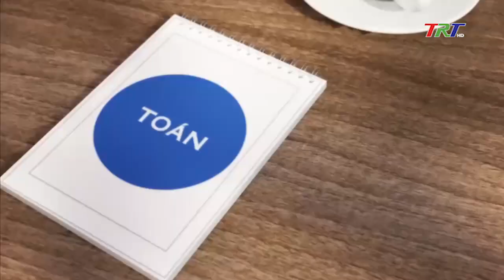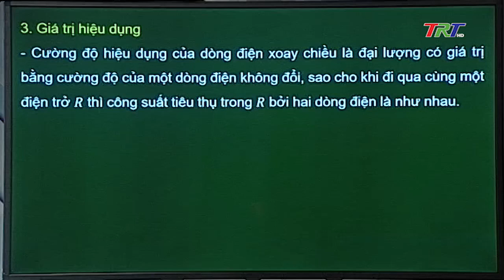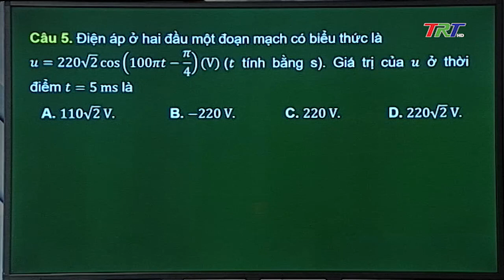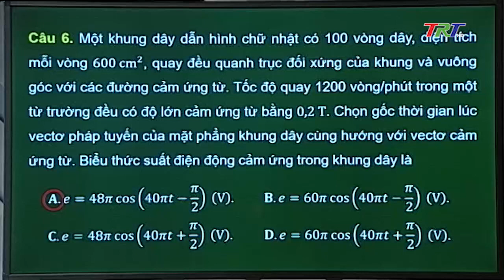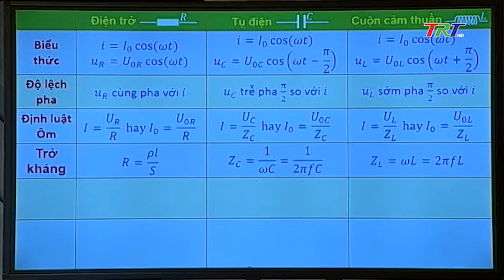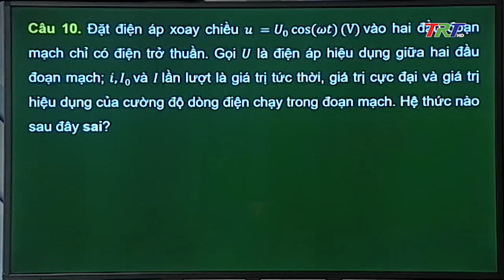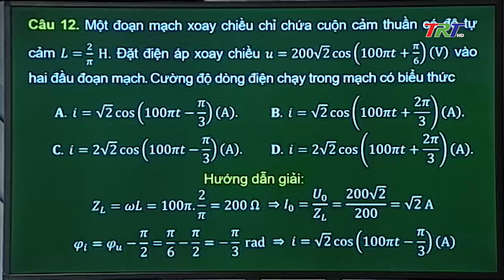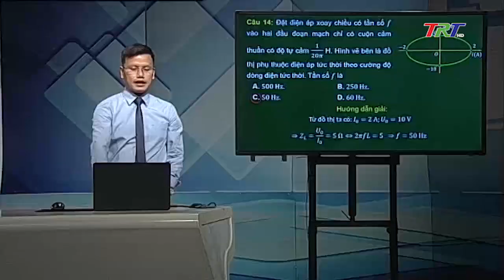Vật lý 12: ÔN TẬP CHƯƠNG III - TIẾT 1 ĐẠI CƯƠNG DÒNG ĐIỆN XOAY CHIỀU CÁC MẠCH ĐIỆN